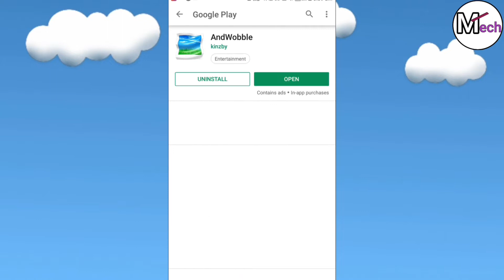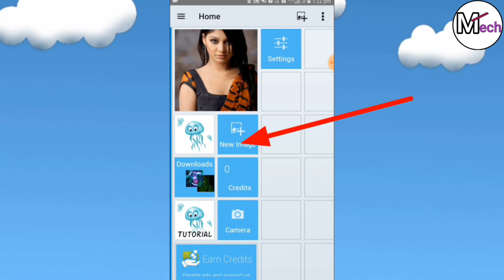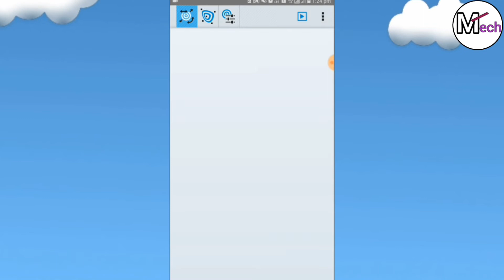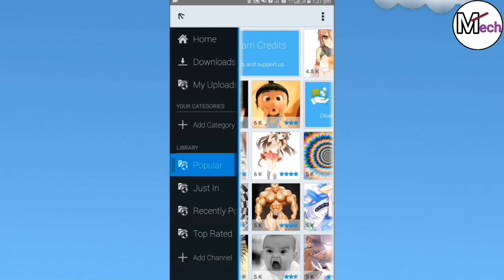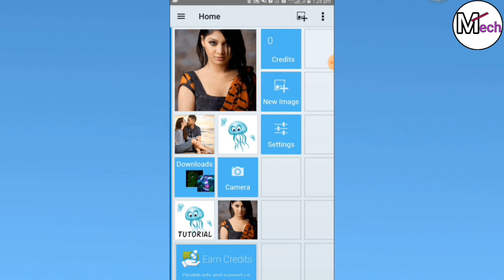Latest Android Mobile App | दुनिया की सबसे बेशर्म Mobile Application || By M Tech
👉दोस्तो Videos Chat का ये Application थोरा सबसे हट के है। इस Application में आपको बहुत मजा आएगा।

👉OUR CONTANT